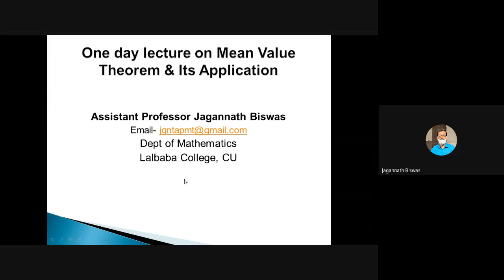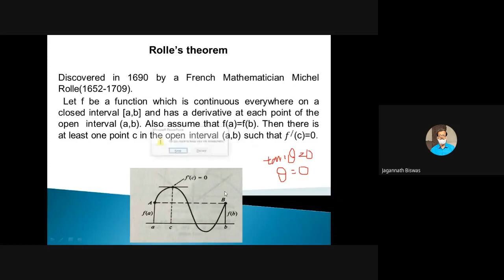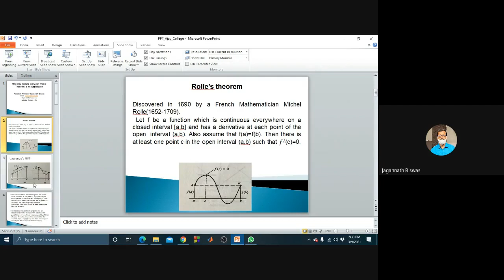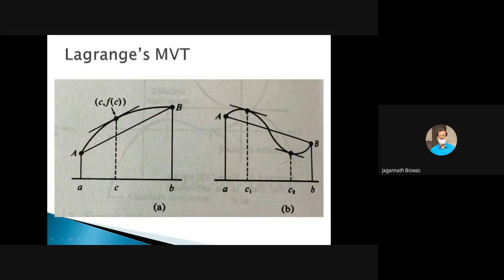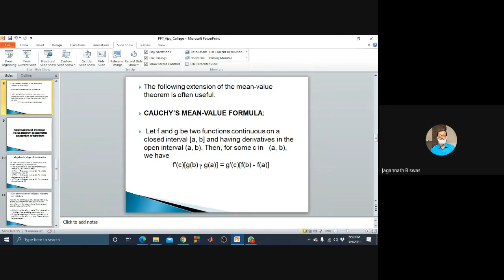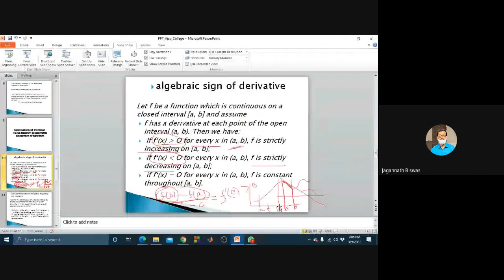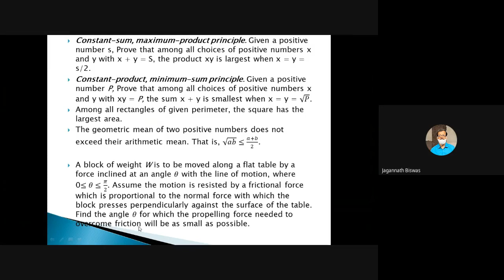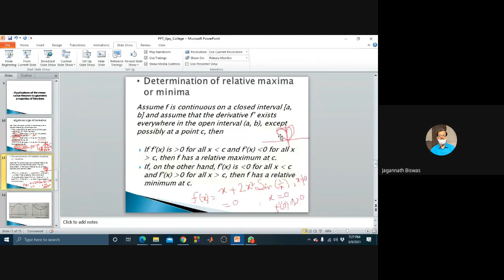Extension Lecture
Extension lecture organized by Department of Mathematics, ECGC. Dated 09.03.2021